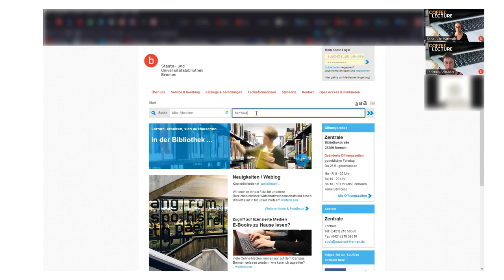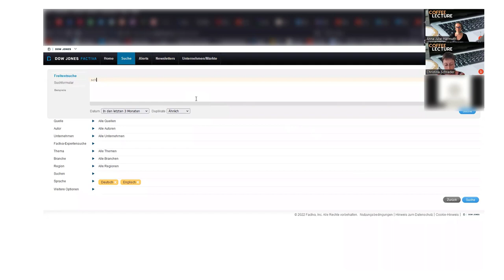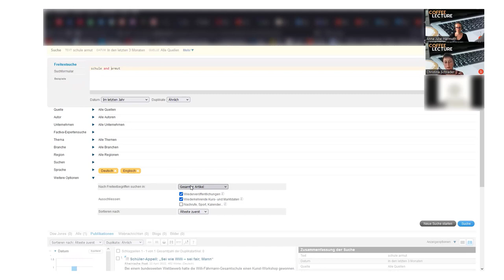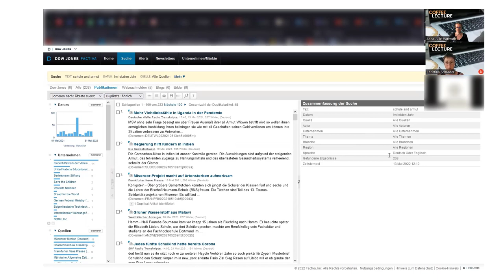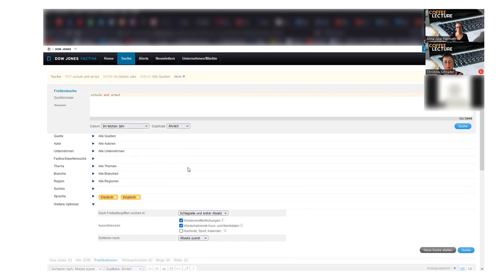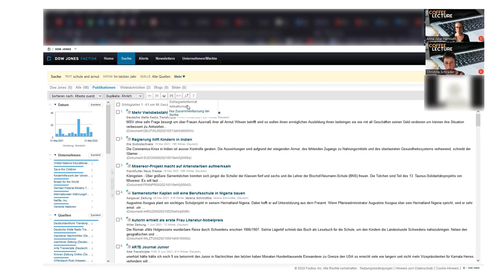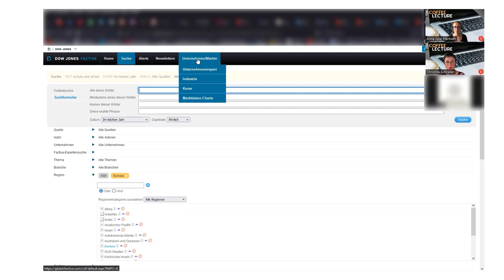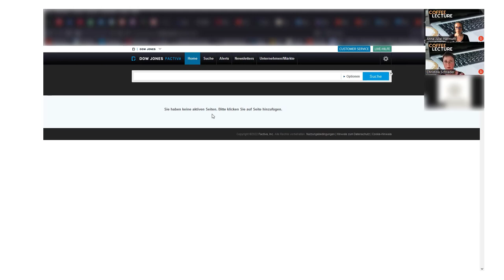SuUB Bremen: Factiva - Coffee Lecture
Factiva ist eine von Dow Jones angebotene Datenbank für Presse-, Unternehmens- und Wirtschaftsinformationen.

Factiva bietet rund 35 000 Nachrichtenquellen aus 200 verschiedenen Ländern, z.B. Zeitungen, Zeitschriften, aber auch Bilder, Finanz- und Fonddaten und weitere Presseinhalte sowie exklusiv das Wall Street Journal sowie Nachrichten von Dow Jones und Reuters.

In diesem Video erläutern wir die Suchoptionen in Factiva und zeigen unterschiedliche Möglichkeiten der Einschränkung der Suchmenge.

Dieses Video ist im Rahmen der SuUB-Coffee Lecture-Reihe "Themenwoche Soziologie" entstanden.